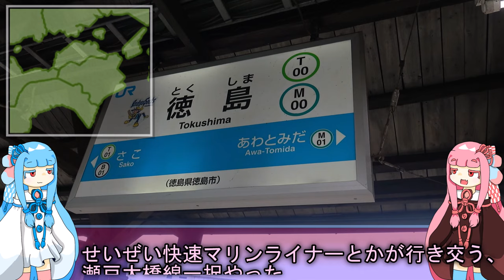【幸せならOK】鳴門線は生まれてこのかた赤字路線だし、快速も本州上陸の夢もついえたズタボロ路線だけど、廃線だけは免れたタフ路線なので乗ろうね《VOICEROID旅行》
途中の池谷駅から8.5km程度東に伸びる毎時1本の小粒な路線、鳴門線。
黎明期には自分一人じゃ川も越えられず、設備だって買収会社がドン引くほど貧弱だったその鳴門線。
国鉄時代には弾丸列車の計画も持ち上がりましたが、それも折れて一匹狼に。
JR四国の傘下に入ってやっとしっぽりしてきた感じですが、それでも意外と挑戦的な取り組みは続いてきました。
今回はそんな鳴門線を1から100……まで語れる自信はないので、75くらいまで語ります。

使用ボイス：A.I.VOICE 琴葉茜・琴葉葵

この動画から新立ち絵です。茜ちゃんは太眉にしてます(太眉が最近の私のヘキだから)
あと今回から新PCで編集してみました。エンコに1回失敗したのトラウマ。